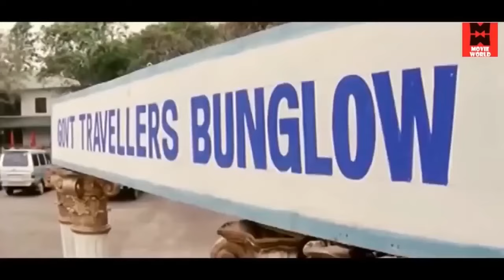இந்த கருமத்தை ஏதாவது லாட்ஜ்ல வச்சிக்க வேண்டியதுதானே | Rajadhi Raja Movie Scenes | Tamil Movie Scenes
Rajadhi Raja Movie Scenes | Tamil Movie Scenes

|| ANTI-PIRACY WARNING ||

*COPYRIGHT PROTECTED*